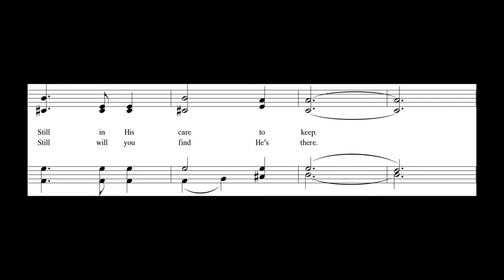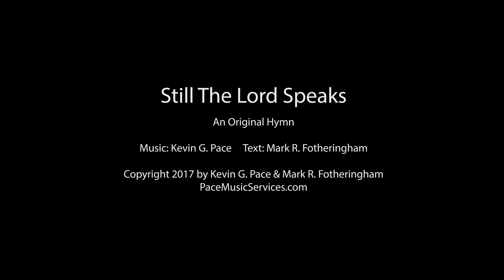Still The Lord Speaks - an original hymn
An original hymn with text by Mark R. Fotheringham and music by Kevin G. Pace.